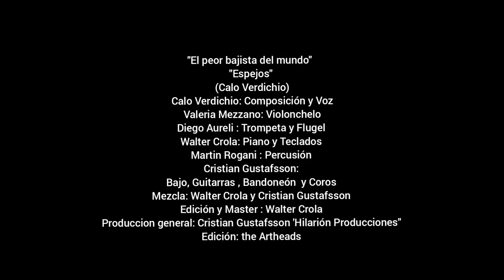"Espejos" Calo Verdichio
Calo : Voz ,  composición
Valeria Mezzano: Violonchelo
Diego Aureli: Flugel y trompeta e improvisaciones.
Walter Crola: Piano y Teclas.
Martín Rogani: Percusión
Cristian Gustfasson: Guitarras, bajo, bandoneón, coro y producción general.
 Mezcla: Walter Crola y Cristian Gustafsson
 Edicion y Máster : Walter Crola
"Hilarión Producciones"
Grabado en los estudios de Casa del Bicentenario durante el 2020.
Imágenes y edición : "the Artheads"